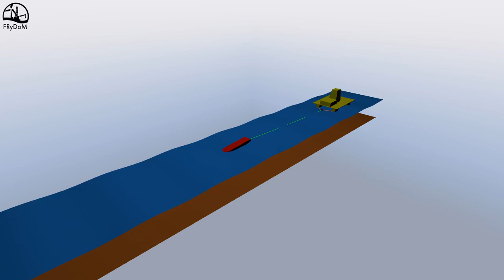FRyDoM - Semi Submersible Tug Operation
Drilling Platform Tug Operation

Semi-Sub of 32,000 tons towed by an AHTS in regular Airy waves Hs 2.5, Tp 10s in 100m water depth

Generated with FRyDoM v2.0